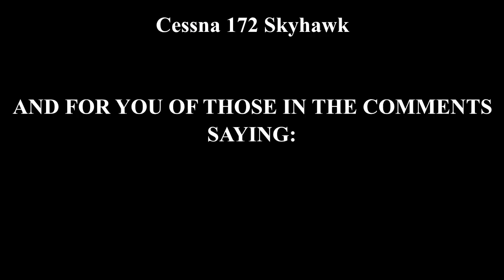WHAT DOES ur favourite AIRCRAFT SAYS ABOUT YOU | EmilioGameair